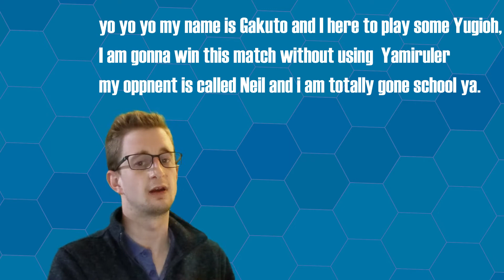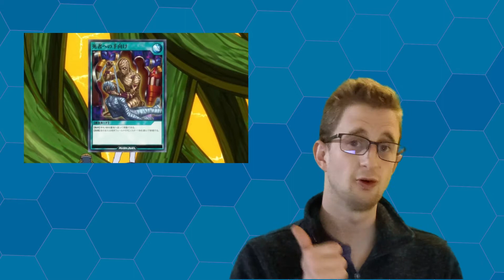Yu-Gi-Oh SEVENS episode 50: review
It's the second round of the tournament finals and we have Neil vs Gakuting (Gakuto) who will prevail and just what is happening with Gakuto.